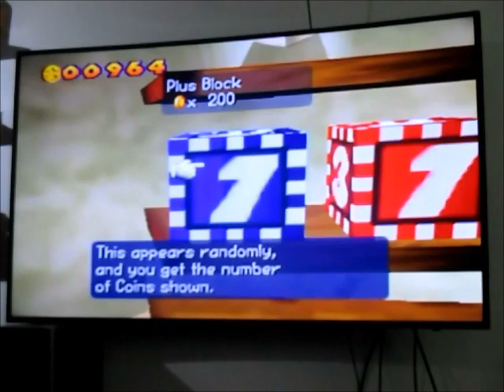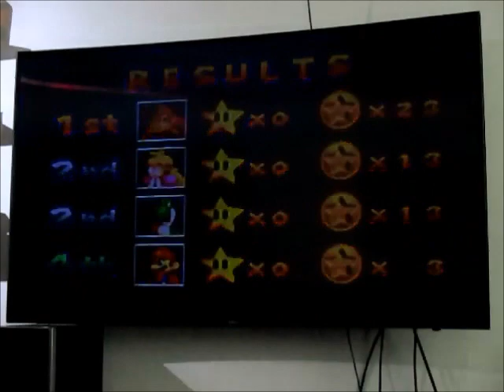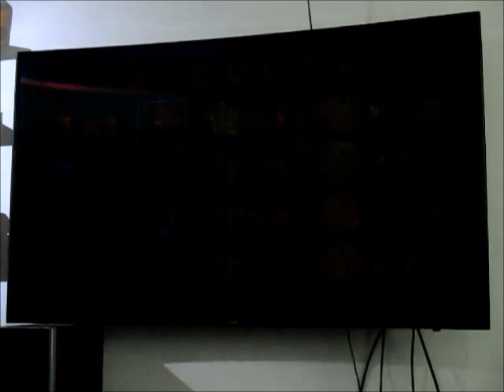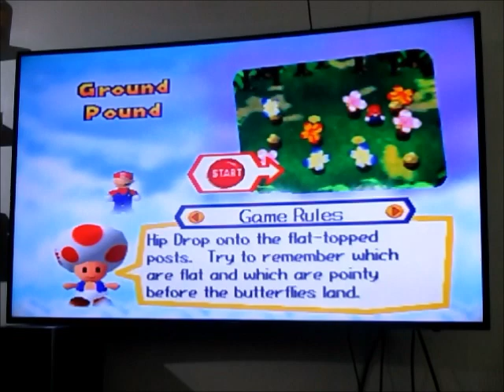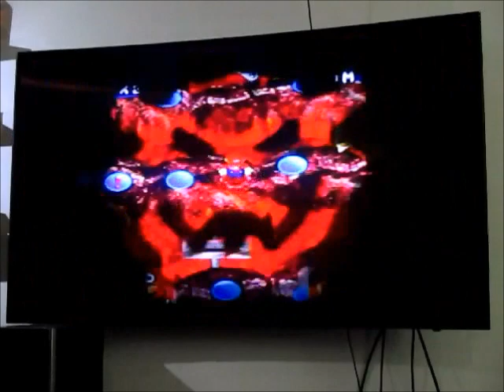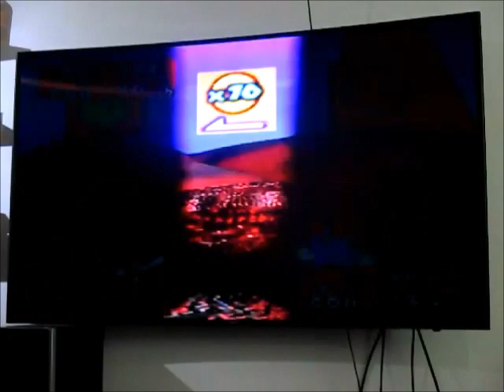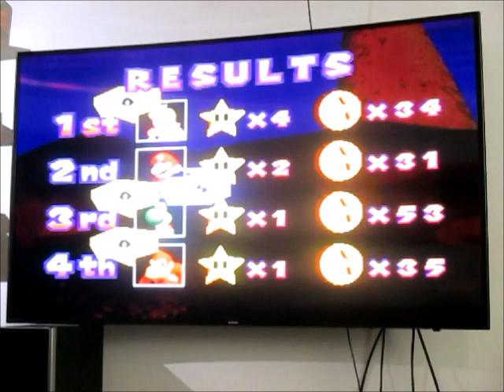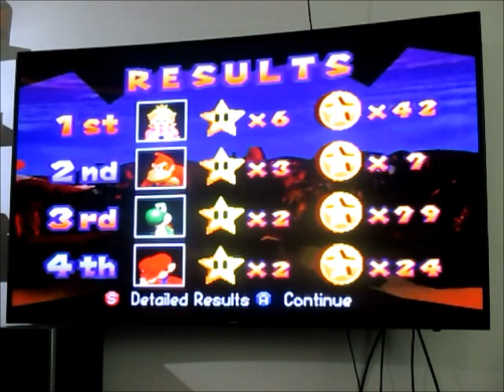Let's Play Mario Party 1 - Épisode 9 : Peach mène la barque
Voici la Montagne Magma de Bowser. Je joue avec tous les mauvais items du jeu pour plus de difficulté. L'un des objets m'a avantagé pour la dernière étoile bonus. Le plus important : J'amasse 4 étoiles sur ce tableau en 20 tours, presque 5. Un Total de 6 avec les étoiles Bonus.